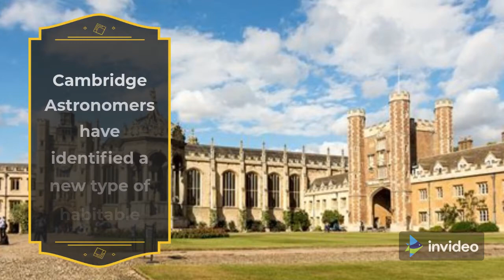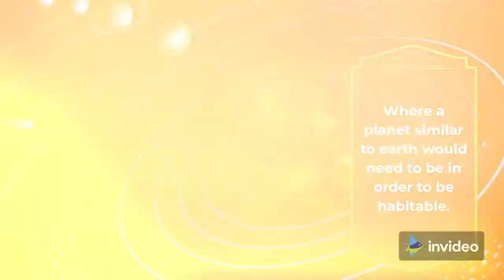Astronomers discover a new class of habitable planets.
In this video we explained, a new class of habitable planets are discovered. These planets are habitable for microorganism. Astronomers found they are warm rocky world that could support oceans and life. These planets are also called Hycean Planets.